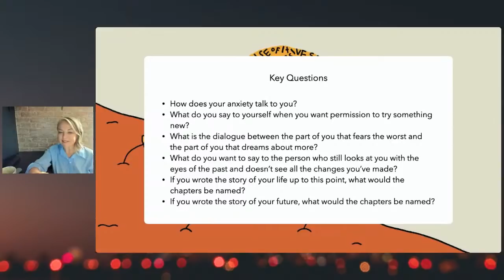How the Stories We Tell Ourselves Can Make or Break Us - Letters From Esther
We tell stories to explain why we are the way that we are. But sometimes, we hold onto those narratives a little too much and become stuck in our past.

While we’re not in control of how life unfolds, we do have agency over how we structure and interpret it. Creating new stories can liberate us from defeating narratives, predetermined thinking, and forgone conclusions. It’s not about letting go of what has lead us to this moment, it’s about writing new chapters for change.

In this workshop we’ll take inventory of the stories that have served our past leading us to this moment and how to make room for new narratives that suit our future. What new stories are you ready to live?

I’ll be discussing this month’s newsletter on Storytelling.

Letters from Esther Perel is a monthly newsletter and free workshop series created to help you deepen your connections through reflection and action.